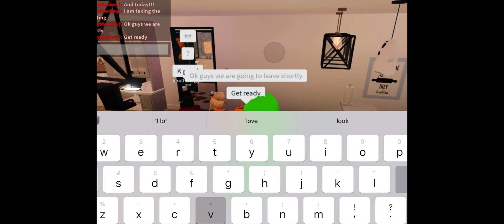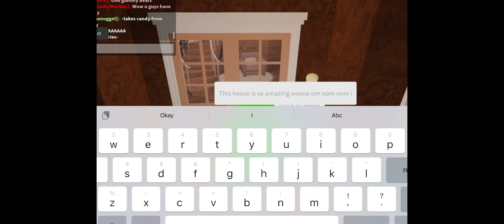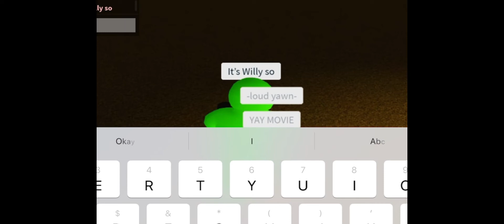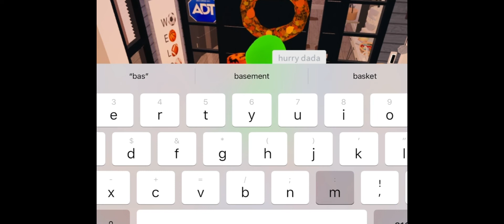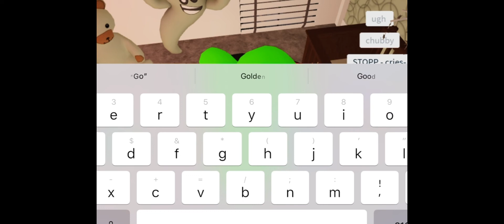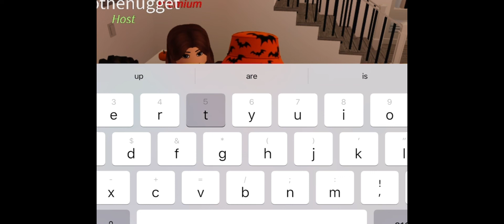Trick-Or-Treating! |ROBLOX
Here is a special of taking the family trick or treating!

HAPPY HALLOWEEN 🎃👻